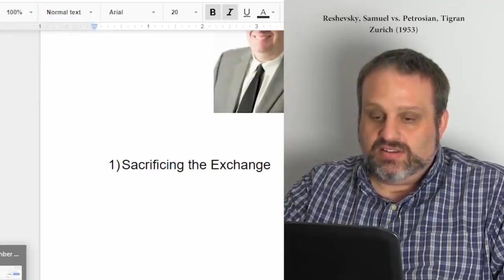Reshevsky vs Petrosian (1953) || Game Excerpts with GM Ben Finegold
GM Ben Finegold takes a quick look at Samuel Reshesky vs Tigran V Petrosian from Zürich 1953. A vintage excerpt from 2017 produced by the Chess Club and Scholastic Center of Atlanta. Originally recorded for the U1350 class.

Nimzo-Indian Defense (E58)

Intro and concluding music: “Da Jazz Blues,” by Doug Maxwell; Thank you Doug!